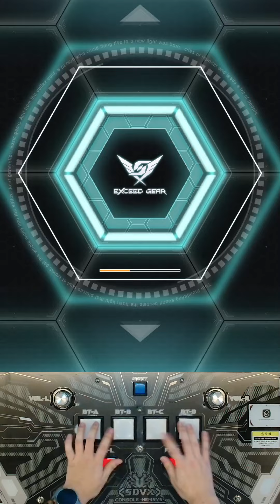【SDVX VI】 TWO-TORIAL (MXM)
Title : TWO-TORIAL
Composer : BEMANI Sound Team "PHQUASE vs DJ TOTTO"
Difficultly : Lv.19
BPM : 213
Effector : Beat Professor Maxima
Player : WALNUT!?